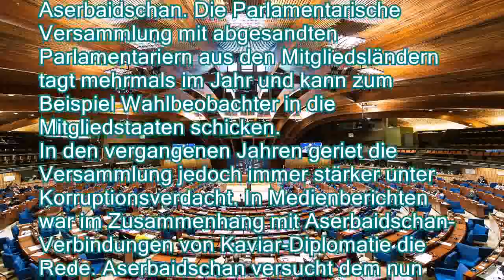Aserbaidschan-Affäre: Europarat steht unter Korruptionsverdacht - n-tvde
Aserbaidschan-Affäre: Europarat steht unter Korruptionsverdacht - n-tv.de
Der Europarat überwacht die Menschenrechte in 47 Mitgliedsländern. Doch offenbar hat sich eines von ihnen positive Bewertungen erkauft. Eine Kommission rechnet in einem Bericht mit der "Kaviar-Diplomatie" von Aserbaidschan ab. Im Fokus steht auch eine Deutsche.

Externe Ermittler sehen starke Hinweise auf Korruption bei mehreren aktiven und ehemaligen Mitgliedern der Parlamentarischen Versammlung des Europarats. So habe eine Gruppe innerhalb der Organisation für Aserbaidschan gearbeitet, heißt es im Bericht einer Untersuchungskommission. Im Gegenzug sei Geld aus dem autoritär geführten Land geflossen. Im Fokus der Ermittler steht auch die deutsche CDU-Bundestagsabgeordnete Karin Strenz. Ihr werden in dem Papier Verstöße gegen Verhaltensregeln attestiert.
Der Europarat hat unter anderem zur Aufgabe, über die Einhaltung der Menschenrechte